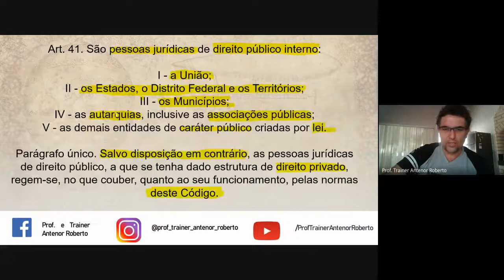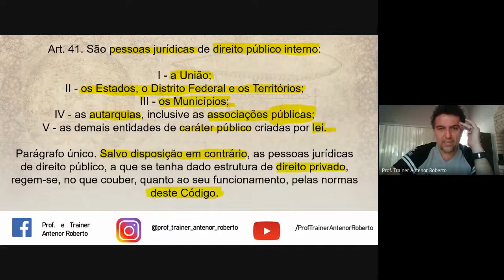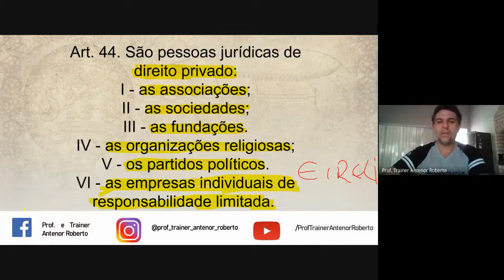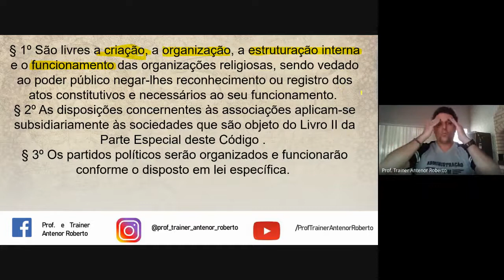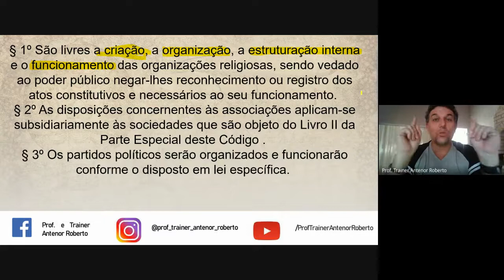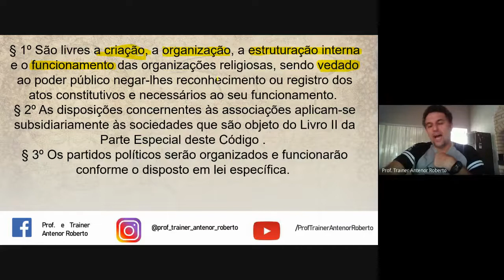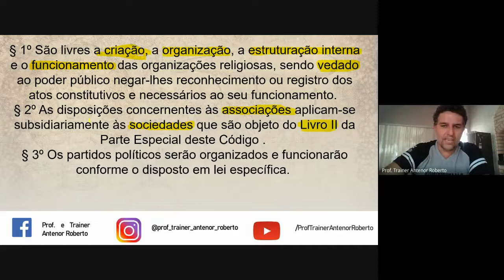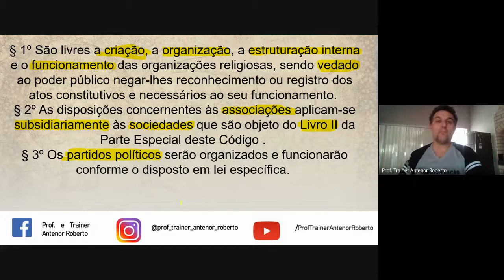LEG PRIV - PESSOAS JURÍDICAS - Aula 04